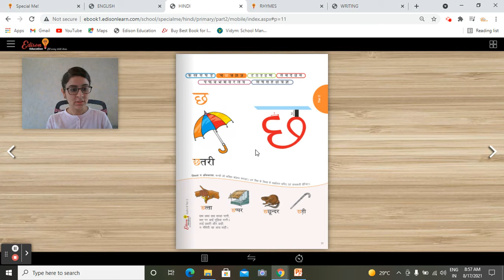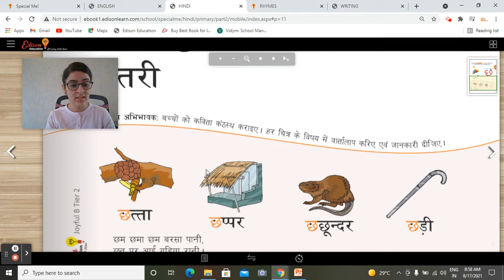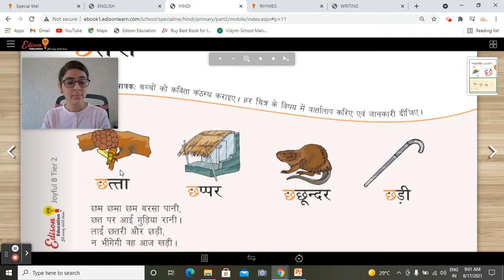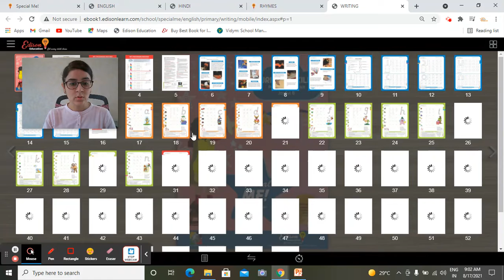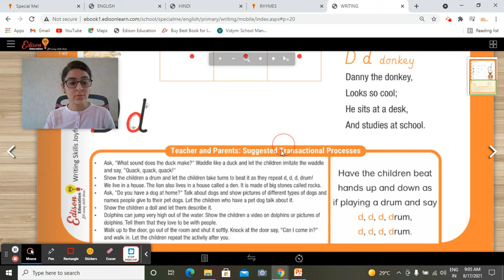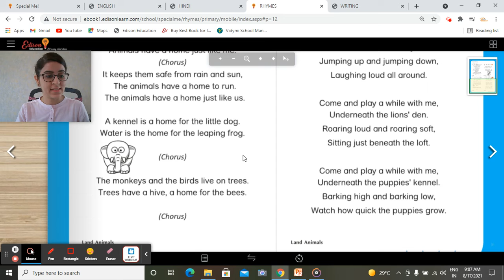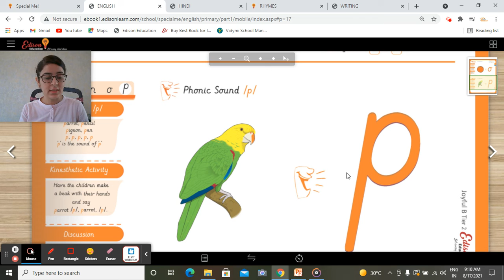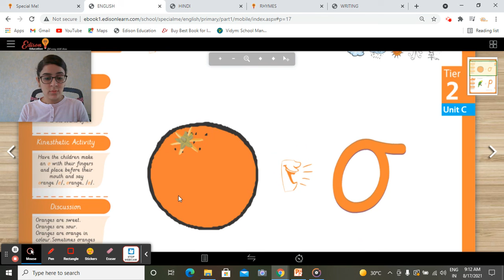Session-60, Part-A, Nursery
Recap of letter o and p, its kinesthetic activity, its vocabulary words. Rhyme time- Animals have a home. New vyanjan in hindi and its words